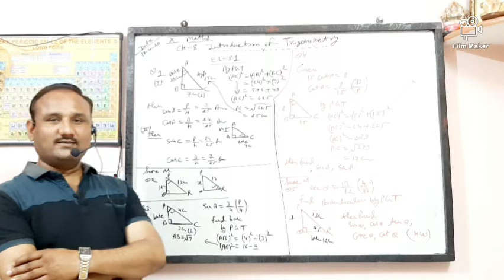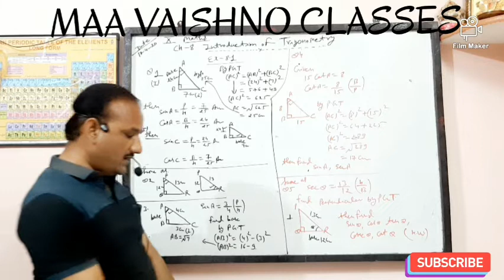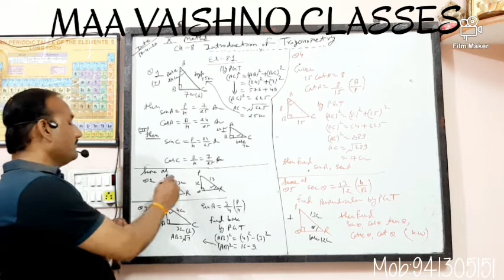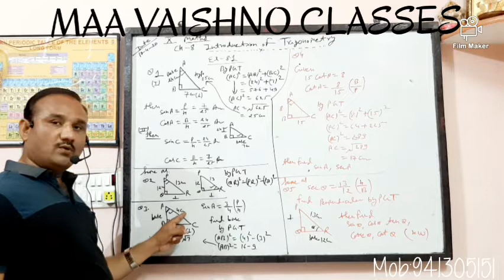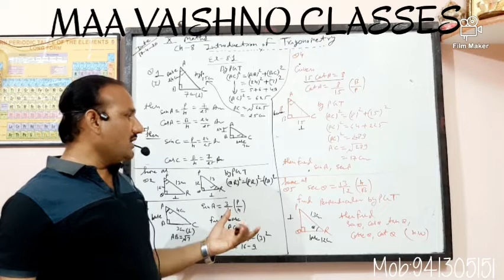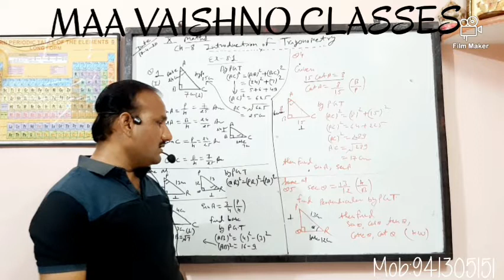MAA VAISHNO CLASSES || CLASS 10 CBSE || CH 8 MATHS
Here is your another video on Trignometry. I hope you love it .